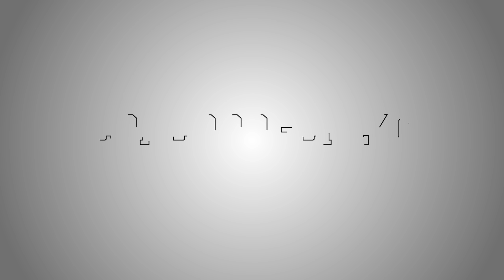Assetto Corsa : V8 Supercars - Watkins Glen Cup 1 & 2 "Coal to Diamonds"